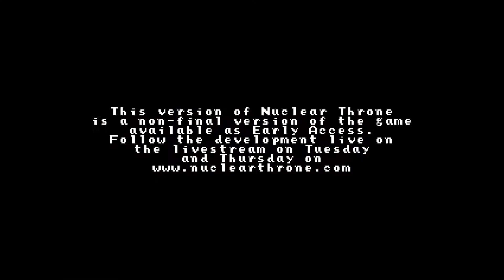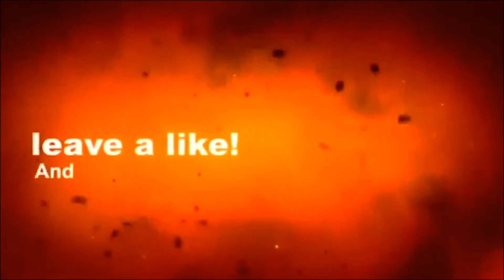Nuclear Throne yay lag, always with the fuckinglag!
I recorded this before my computer had anotehr spaz attack so hopefully thats the last time i will have to worry about one!
great game though